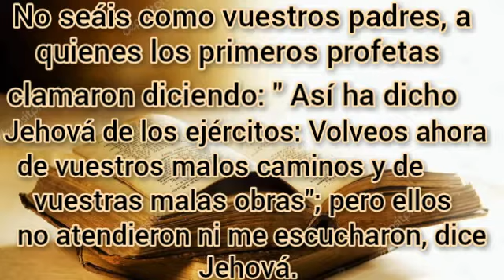Zacarías capítulo 1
# Rpsp

Únete a nuestro grupo de telegram...buscanos como Dios nuestro Centro.